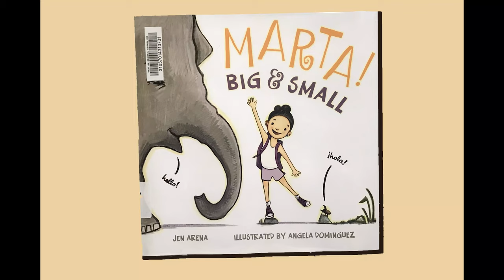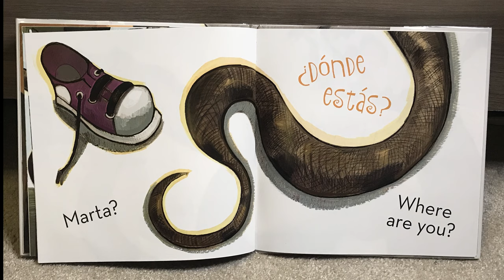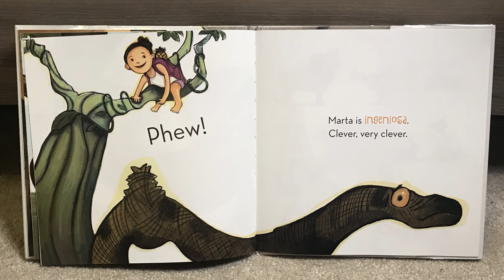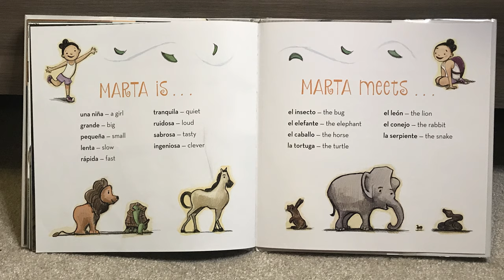Marta! Big & Small by Jen Arena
Read by Kayla White.

Just a girl who wants to be fluent in Spanish one day :)